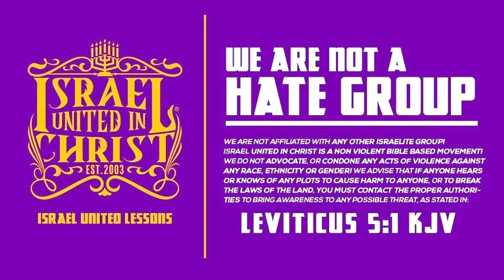The Ripple Effect Of Forgiveness: Spreading Positivity